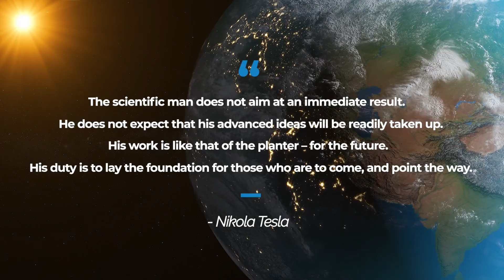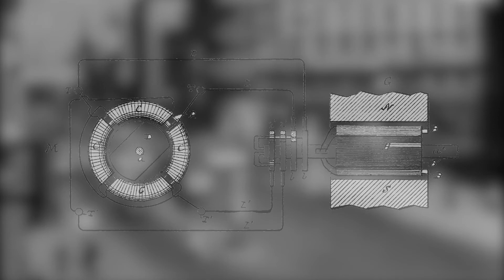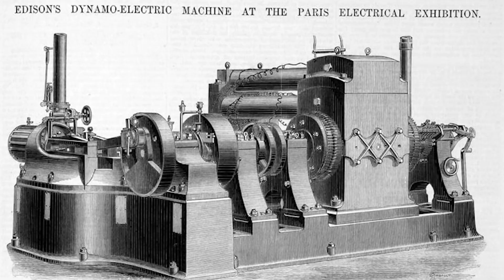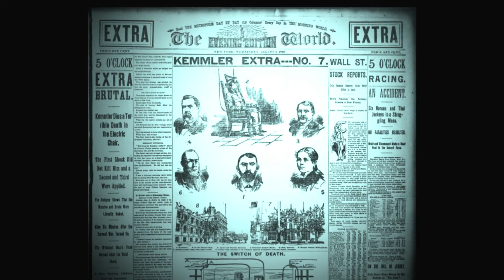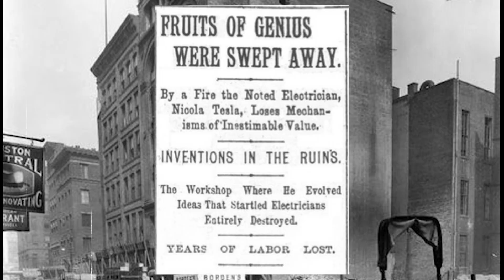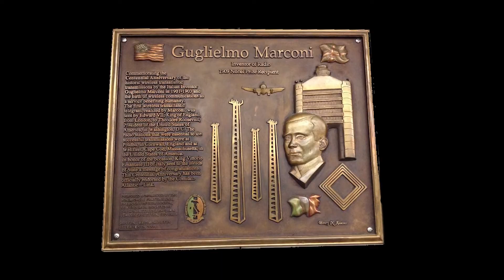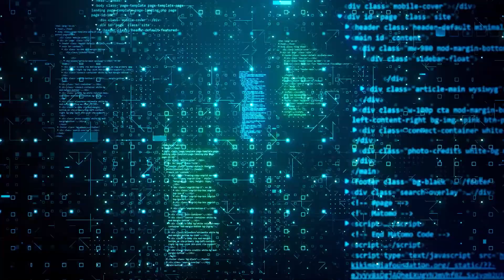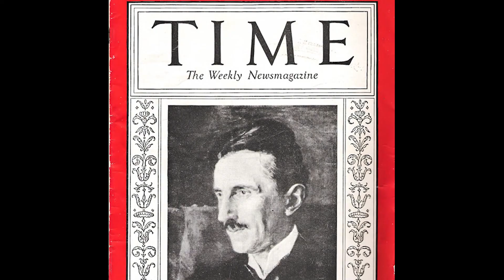Nikola Tesla | The Man Who Invented The 20th Century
Discover the genius of Nikola Tesla, the visionary Serbian-American inventor who revolutionized modern electricity with his pioneering work on alternating current (AC). From wireless power transmission to futuristic innovations, explore Tesla’s remarkable legacy and uncover lesser-known facts about the man often called “the inventor of the 20th century.